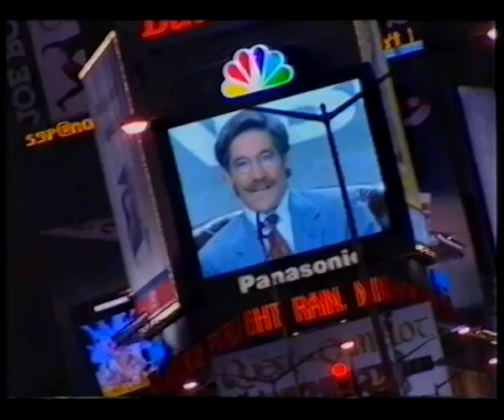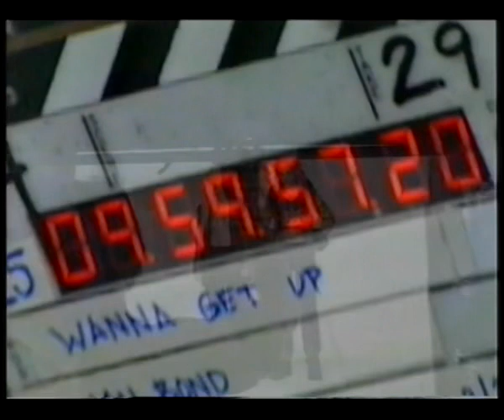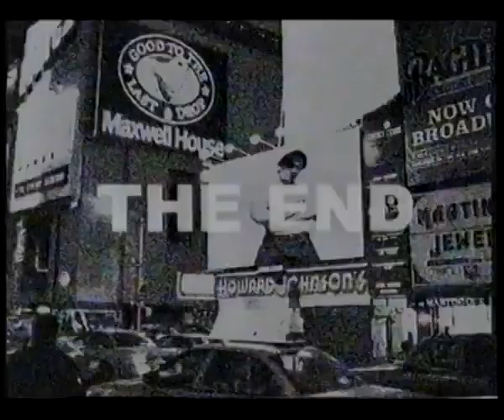The Making of 2 Unlimited ll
A short film about the making of 2 Unlimited II with Romy and Marion.
It was handed out on VHS tape at the press release event of album 'II' on April 20, 1998 in the former Planet Hollywood, Amsterdam.
This film can also be found on the album CD in QuickTime format.

The VHS tape also included the clip of 'Wanna Get Up', the first single of the album.